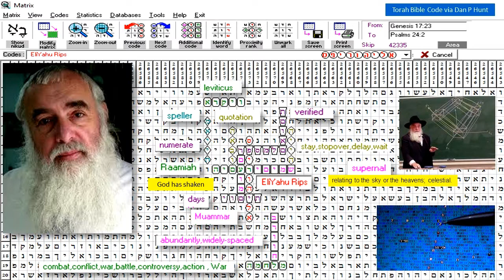EliYahu Rips in Torah Bible Code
The Torah is the first five books of the Hebrew Bible: Genesis, Exodus, Leviticus, Numbers and Deuteronomy. The coding scheme: Jewish tradition - the Torah itself - says that the Torah was originally dictated by God and recorded by Moses, 3,300 years ago. It is said to have been dictated as one long string of Hebrew letters, with no spaces between each word.

May Yah El Bless